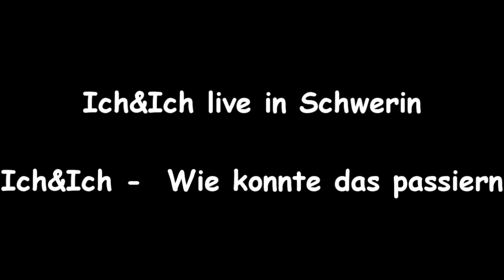Ich und Ich - Wie konnte das passiern live in Schwerin [Full HD] | by Maytic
Interpret: Ich und Ich

Titel:  Wie konnte das passiern

Maytic präsentiert hier ein kleinen Auftritt von Ich und Ich . Es war ein super Tag mit super Wetter :). Immer wieder gerne !!